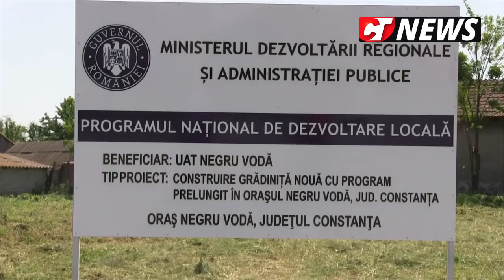CTnews.ro |Primăria Negru Vodă are în derulare mai multe proiecte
Mai multe proiecte sunt desfășurate de Primăria Negru Vodă în oraș, acestea vizând infrastructura, educația, dar și segmentul social. Un reportaj realizat jurnaliștii Constanța NEWS